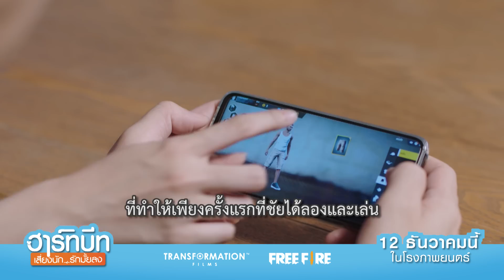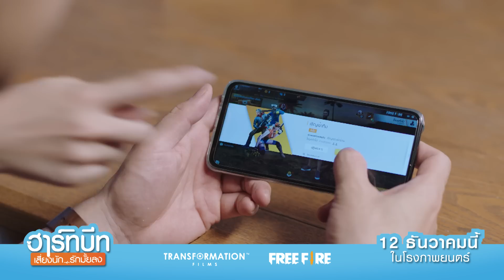Garena Free Fire x ฮาร์ทบีท เสี่ยงนัก...รักมั้ยลุง : ทำไมต้อง Free Fire?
🔥❤ หัวร้อนคืออะไร? ทำไมลุงต้องหัวร้อนน!? ❤🔥
🎬 ดูแล้ว...คุณจะรักพวกเขาและ Free Fire มากขึ้น 🎬

🌳 แจ้งปัญหา/ติดต่อทีมงาน

☎ โทรศัพท์ : 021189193 (กดเลข 3 เพื่อเลือกแผนกเกม Garena Mobile)